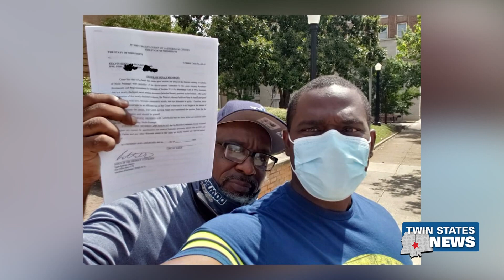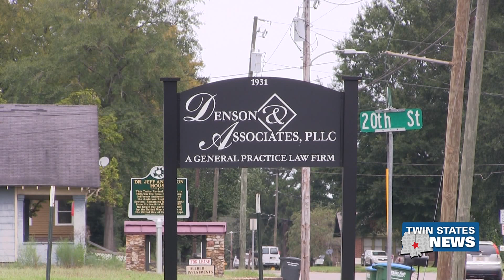Parks And Rec Director Dismissed Of Charges - Celeste Smith